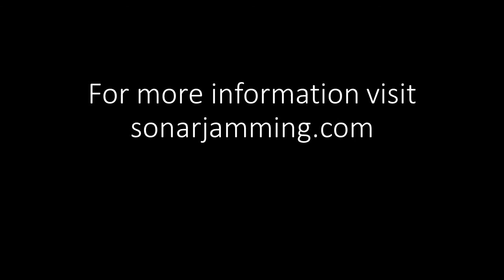Stealthy Bats Counter Moth Defenses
Recent research published in the journal Animal Behaviour illuminates a sneaky strategy used by bats to overcome insect defenses.